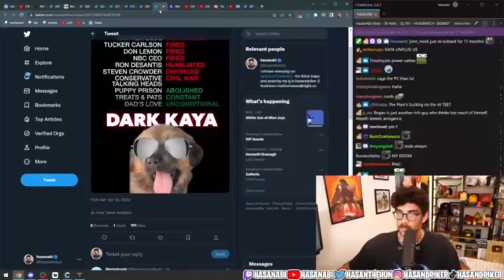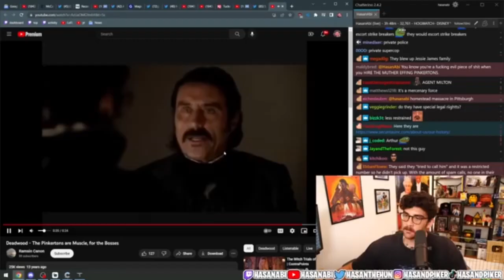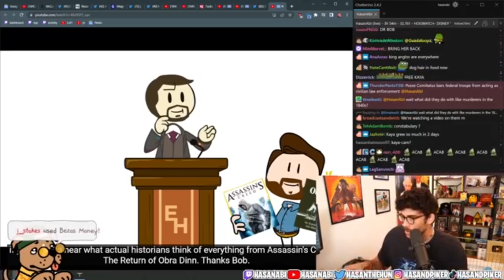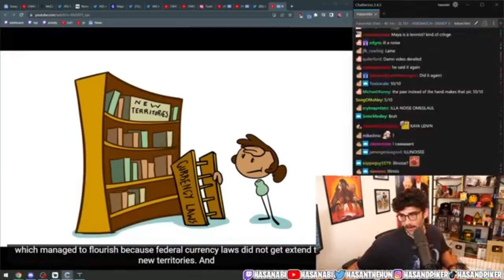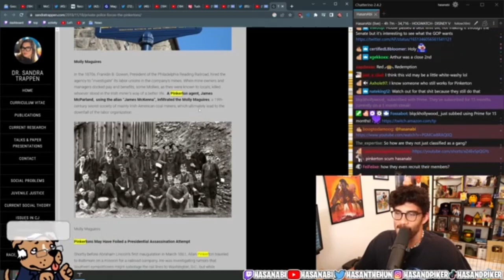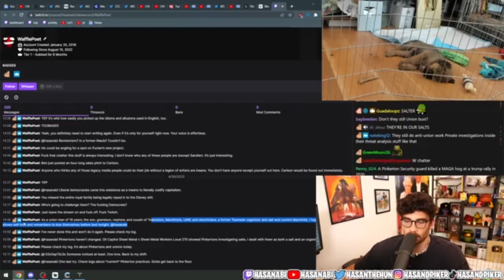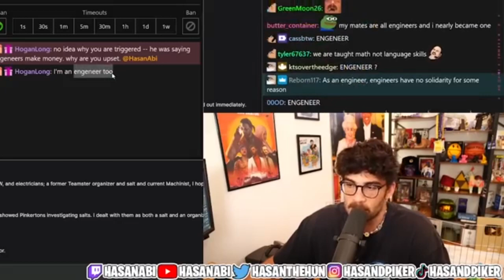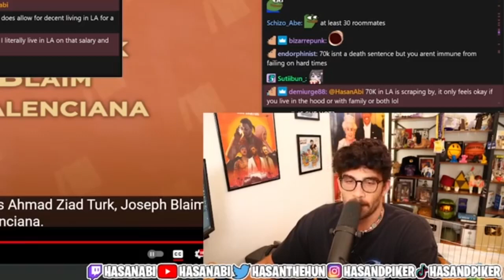HasanAbi reacts | The Pinkertons Are PURE EVIL I Extra History & Moist Critikal